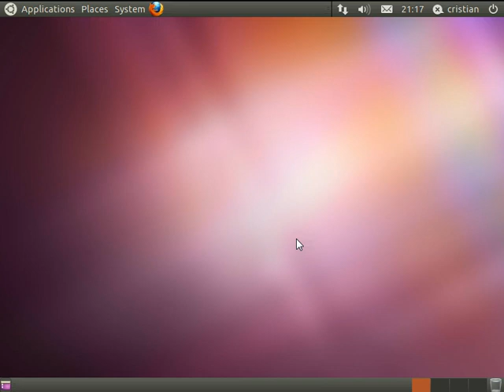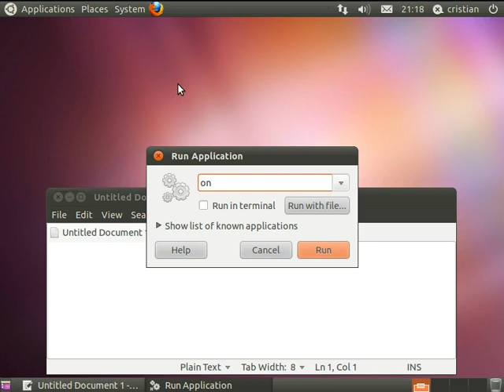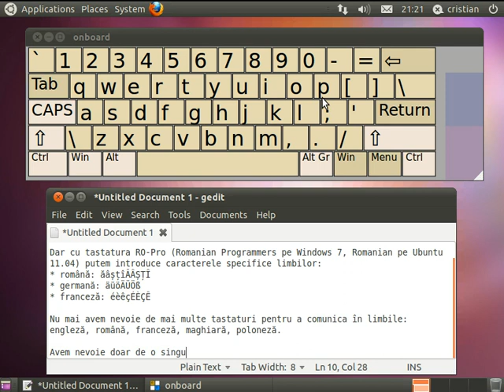Tastatura RO Pro pe Ubuntu 11.04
În această captură video prezint cum se configurează și folosește tastatura Romanian Programmers (RO Pro). Cu ajutorul tastaturii RO Pro putem scrie corect în limbile română, germană, franceză, maghiară, poloneză, etc.

Folosirea tastaturii RO Pro este sugerată celor care s-au familiarizat cu tastatura EN-US.